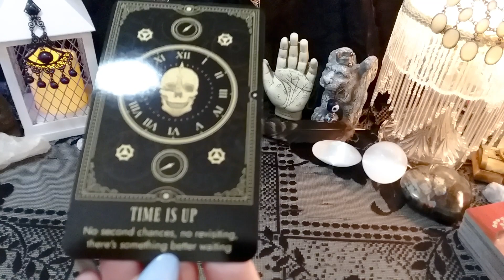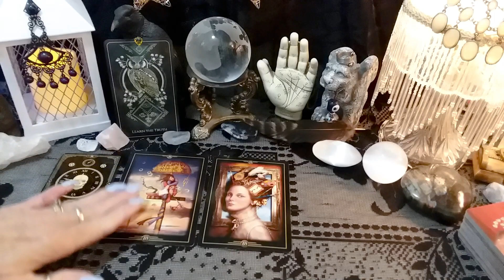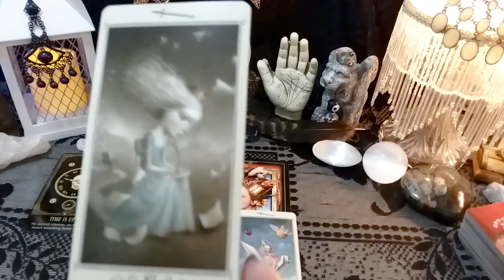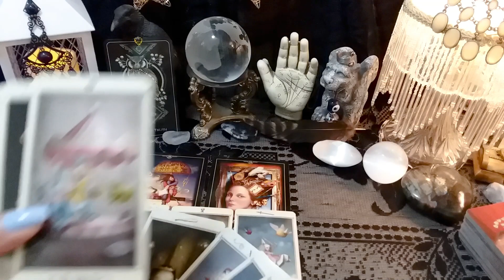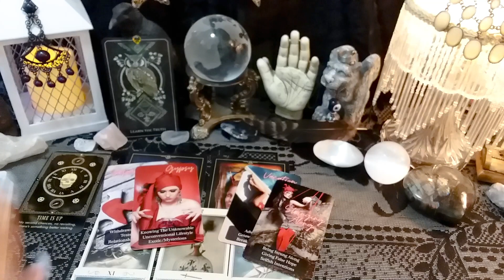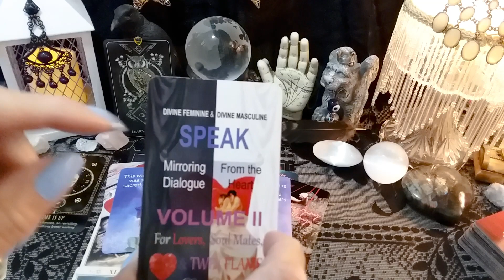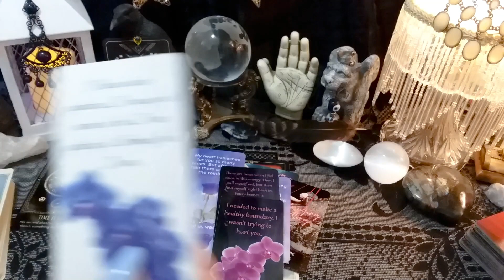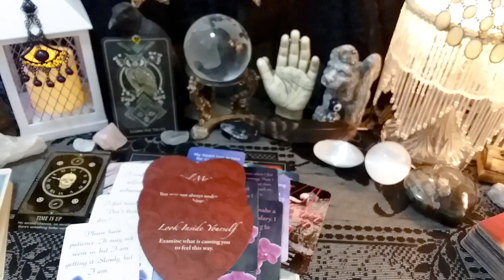♒ Aquarius 💑 "What They Really Need And Want To Say To You"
*Early Access For Members*
♒ Aquarius "What They Really Need To Say"  Channeled Messages, Tarot Reading, Soulmates, Twin Flames, Ex, Crush

call 988

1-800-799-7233 (SAFE) or  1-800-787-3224 (TTY)